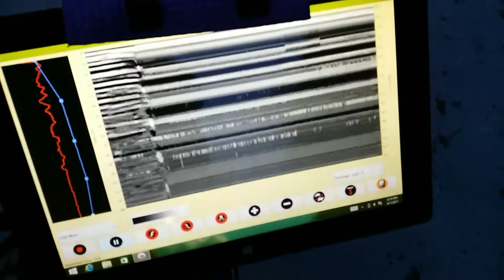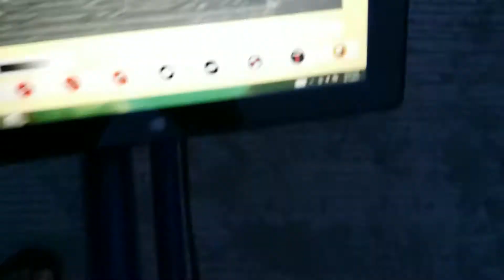Metal detector and Gold detector treasure and construction GPR Ground penetrating radar test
Test in a canal